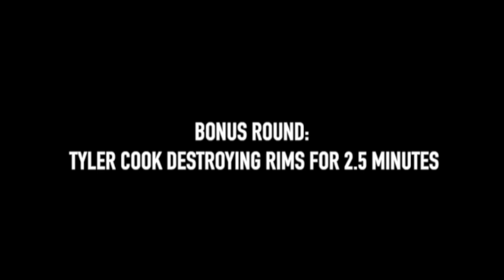Iowa Basketball Moments of the Decade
The best Iowa Basketball wins and moments of the decade (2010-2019) in my opinion. Clips before 2017 are hard to find, I tried my best but a couple things that might have made it in may be excluded. Let me know your favorite moments in the comments below!